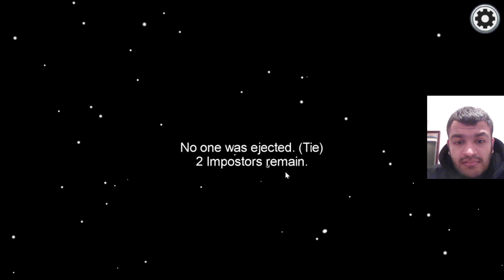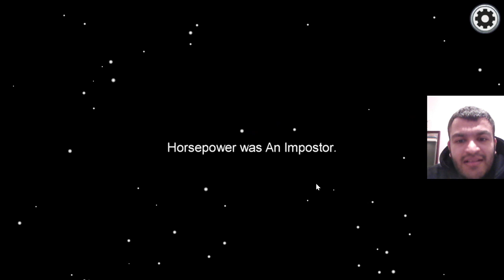Among Us - Quickest Imposter Game Ever!!! #8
AEI (on behalf of NCS); BMI - Broadcast Music Inc.,
Featherstone Music (publishing), ASCAP, LatinAutorPerf, and 20 Music Rights Societies